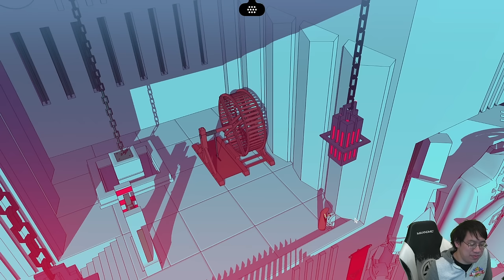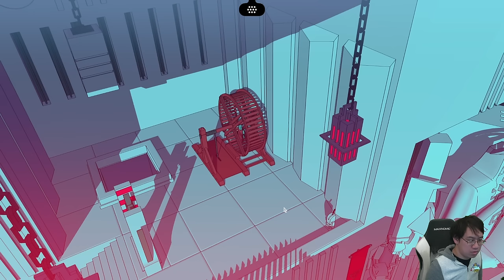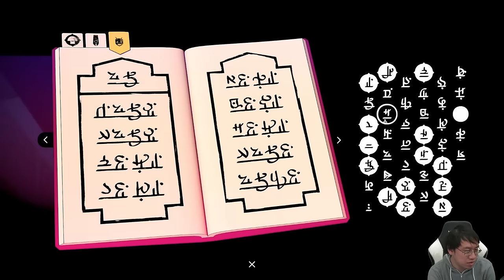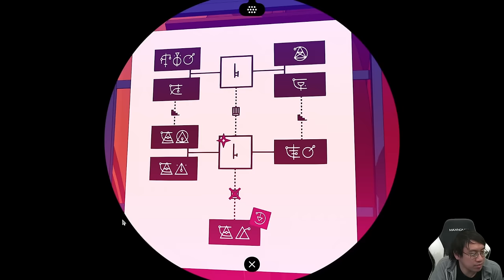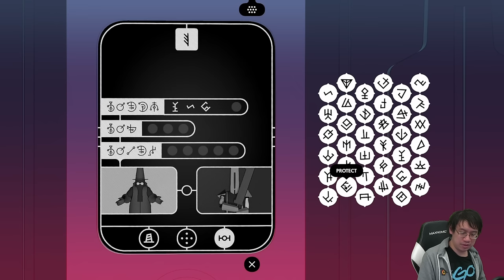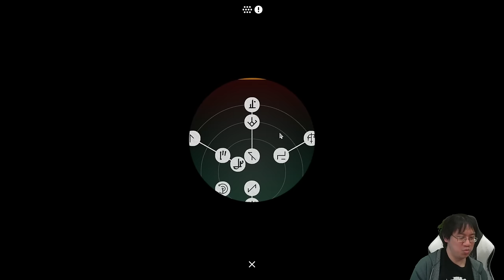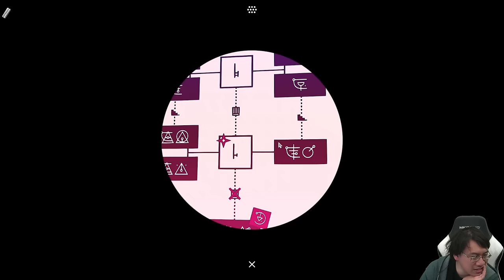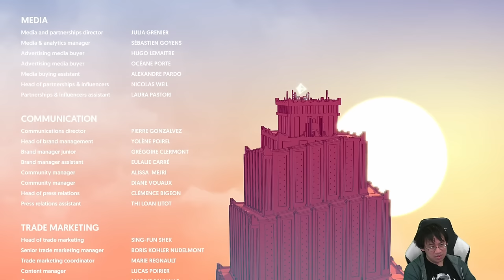Trump Plays Chants of Sennaar...ALL THE REST OF IT!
I enjoy games in which you discover new things, so Chants of Sennaar is up my alley!  This is ALL THE REST of the playthrough, the first part is